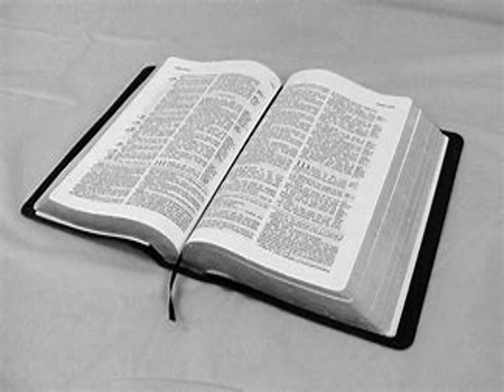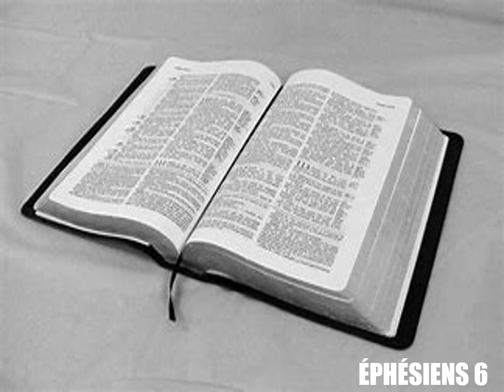L'Épître de Paul aux Éphésiens Complet - Lecture De La Bible En Audio Français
Lecture audio compléte de l'épître de Saint Paul aux Éphésiens, chapitre 1 à 6, selon la Bible King James française, à écouter en entier en ligne, traduction fidèle du nouveau testament en audiobook français gratuit au format MP3.